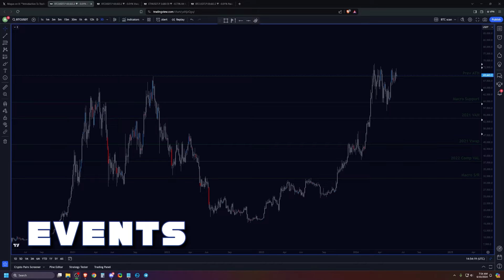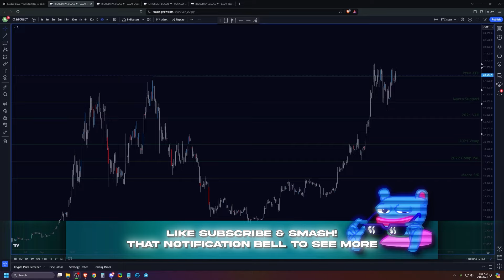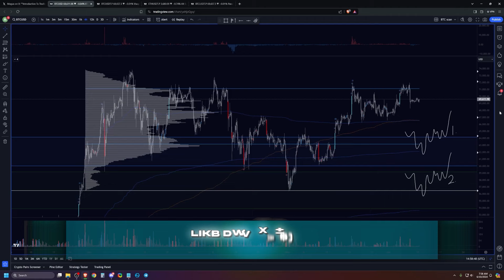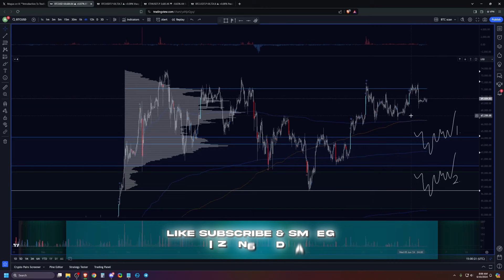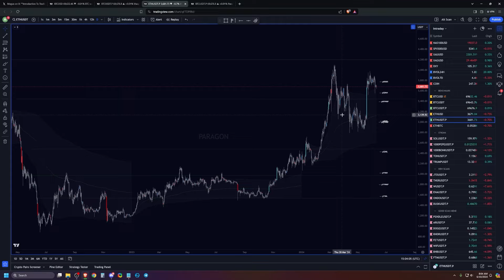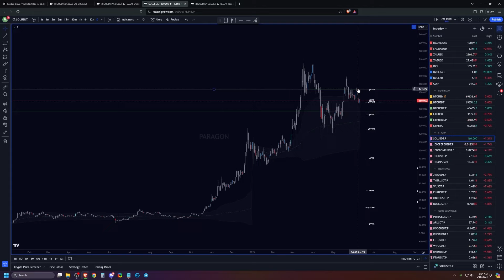Observing Flows - Market Outlook June 10th